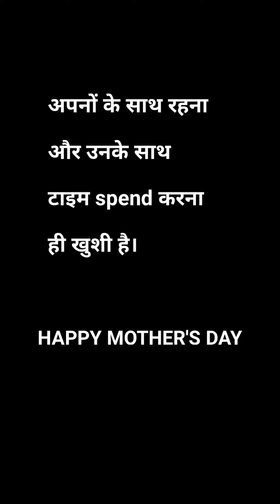MOTHER'S DAY || surajshilpa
अपनों के साथ रहना और उनके साथ टाइम spend करना ही खुशी है।
THANKYOU
' Maa ' For always SUPPORTING♥️
आप सब हो तो हम हैं🥺♥️